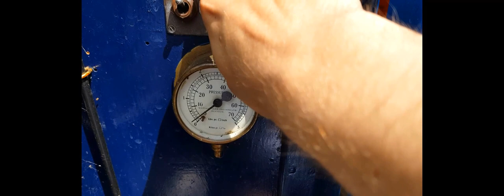Welcome to Gears Network Uk Boating (GNUKBoating)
HELLO!

Welcome to Gears Network Uk Boating!

This is the introduction to the channel and to introduce you all to me (Robert) and our narrowboat "Camberwell Beauty"!